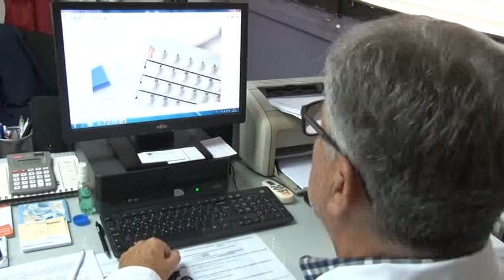RTV Vranje Svetski dan kontracepcije 26 09 2019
obelezava se svetski dan kontracepcije